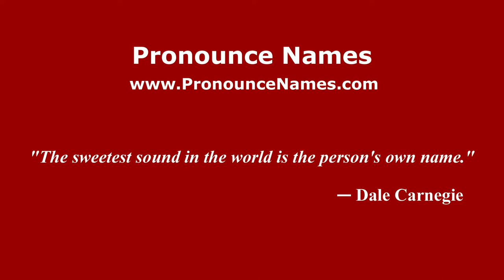How to pronounce Merieme Chadid (Arabic/Morocco) - PronounceNames.com